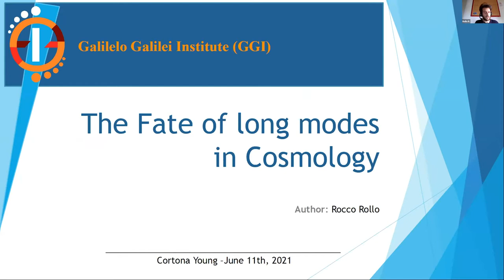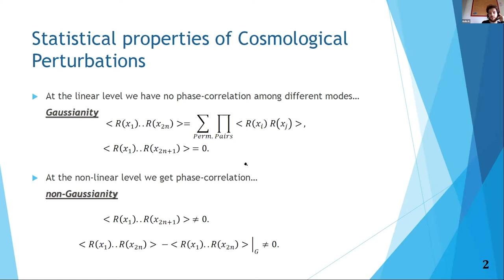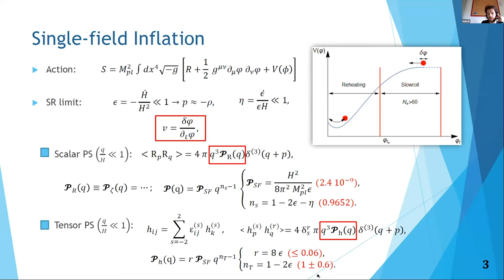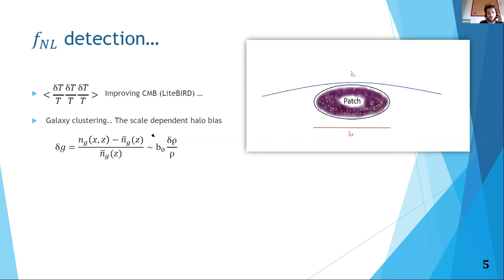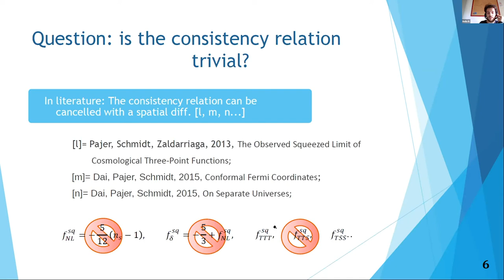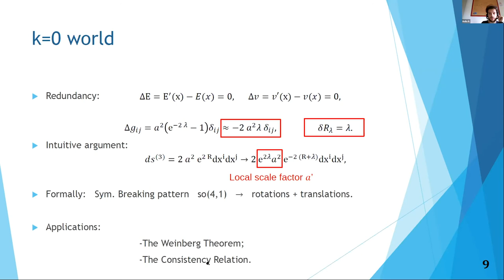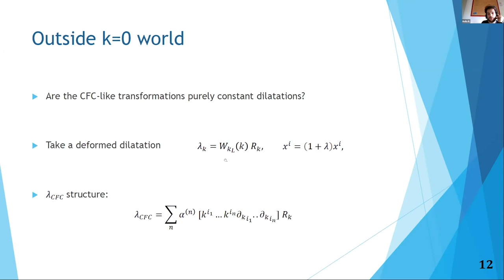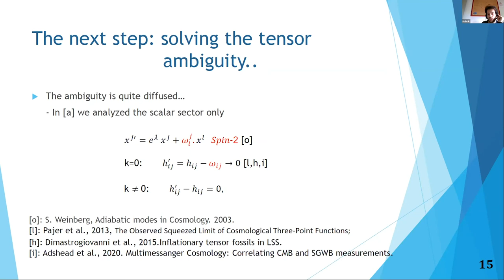Rocco Rollo: The fate of long modes in Cosmology